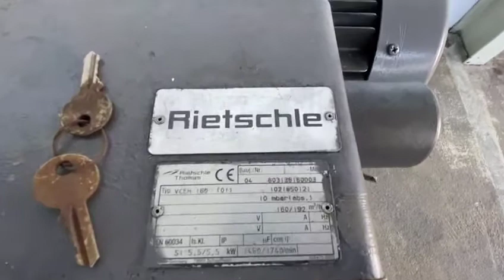Pumpe Vacuum / Vacuum pump / Вакуумный насос 160 m3/h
ID6016
Pumpe Vacuum 160 m3/h
Vacuum pump 160 m3/h
Вакуумный насос 160 m3/h